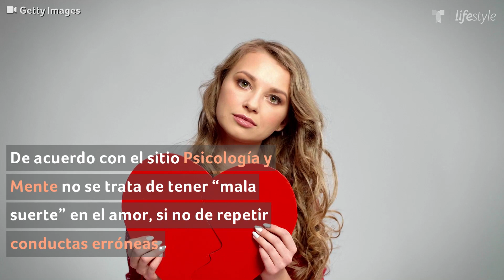¿Por qué estas famosas no tienen suerte en el amor? | Familia | Telemundo Lifestyle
Video oficial de Telemundo Lifestyle. Paulina Rubio y Selena Gomez son algunas de las celebridades que no encuentran a su “media naranja”, ¿por qué ocurre esto y cómo remediarlo?